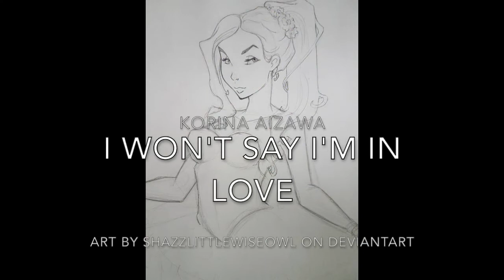DRRTDA Non/Disney Themes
SO! I was watching a series of Dangan Ronpa Non/Disney theme videos created by HoNkHoNkTheFab666 and I thought it would be fun to make a DRRTDA version!!

I tried really hard to keep this spoiler free but I may have unknowingly revealed character backgrounds, motivations and plot points, I don't know, your move theorists!

Anyway in case you can't read the text I'll list the songs and properly credit the artists in the descriptions. I thought you were getting sick of my 2015 pieces so have some amazing fan art from you guys!!

Kuroyami: God Help the Outcasts - the Hunchback of Notre Dame
Mikki: Part of Your World - the Little Mermaid
Ran: Worthless - the Brave Little Toaster
Korina: I won’t say I’m in love - Hercules
Noize: Stand Out - a Goofy Movie
Oracle: the Super Highway - the Brave Little Toaster to the Rescue
John: Hakuna Matata - the Lion King
Coral: He Lives in You - the Lion King 2
Shiro: I Just can’t wait to be king - the Lion King
Yui: There can be miracles when you believe - Prince of Egypt
Ace: One Jump Ahead (reprise) - Aladdin
Kaze: Why should I worry - Oliver and Company
Yukiko: Home Again - the Brave Little Toaster goes to Mars
Yori: Reflection - Mulan
Cheshire: Everybody wants to be a cat - the Aristocats
Purin: A spoon full of sugar - Mary Poppins
Magi: You Ain’t Never had a Friend Like Me - Aladdin
Shizuka: Once Upon a December - Anastastia